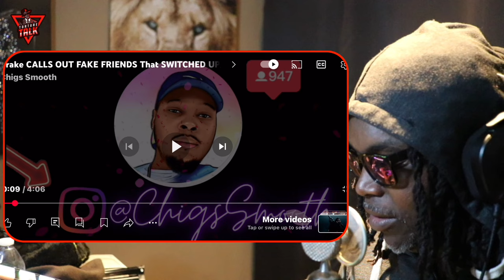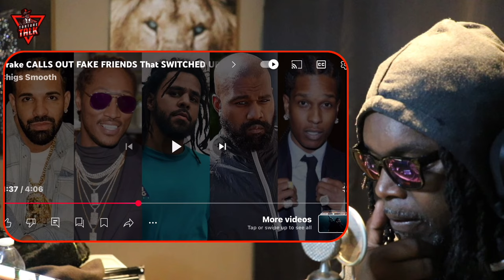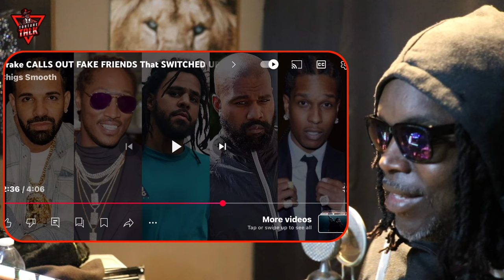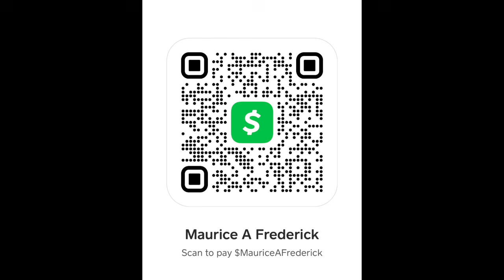Listen to ​⁠@DrakeOfficial get emotional about people he thought were his friends